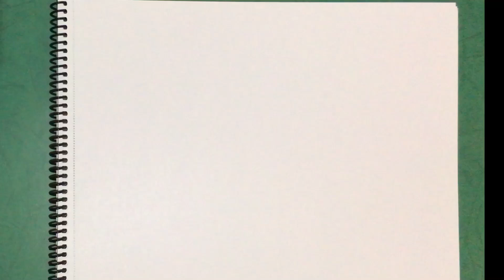Manzara Çizimi - Karakalem manzara çizimleri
Manzara çizimleri
Kolay yoldan çizimler
En basit çizimler
Çizim kolay
Basit
Kolay
Resimle sanat
RESİMLE SANAT
Resimle Sanat kanalı
YouTube resimle sanat
Resim ve sanat
Çizim
Basit
Kolay